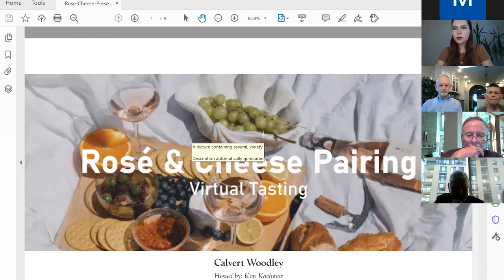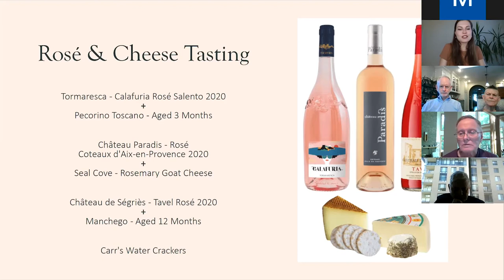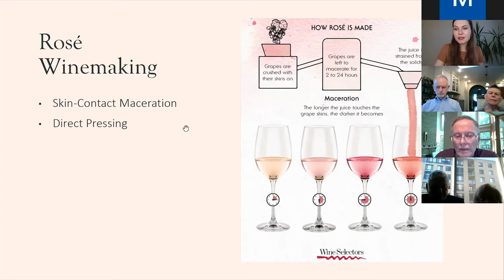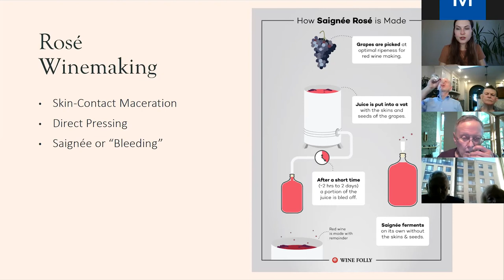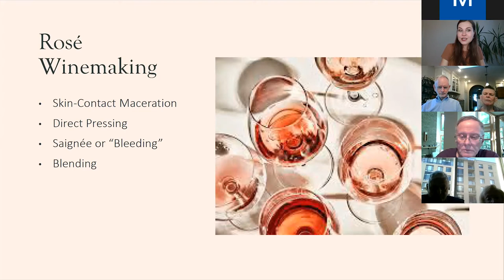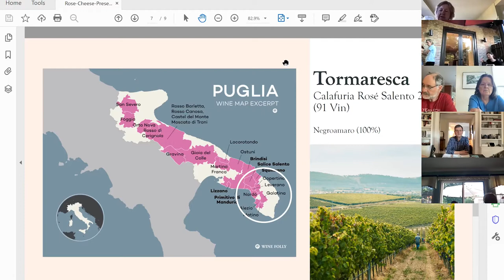CW Rosé & Cheese Pairing Tasting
What's better than plain wine and cheese? Rosé and cheese! Hosted by wine entertainer and Marketing & Events Coordinator at CW, Kim Kachmar, this tasting features three of our best rosés of the season, paired with cheese. Tune in to learn how rosé is made, how to taste wine and what makes a great wine and cheese pairing!

Warning: you may get hungry watching this.

Rosés & La Cheeserie Cheeses Tasted:
Tormaresca Calafuria Rosé Salento 2020 + Pecorino Toscano Aged 3 Months, Château Paradis Rosé Coteaux d'Aix-en-Provence 2020 + Seal Cove Rosemary Goat Cheese, Château de Ségriès-Tavel Rosé 2020 + Manchego Aged 12 Months